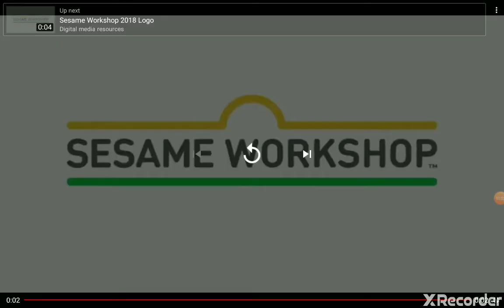Sagwa The Chinese Siamese Cat The Final Chapter.XXX Opening/Closing DVD & Digital